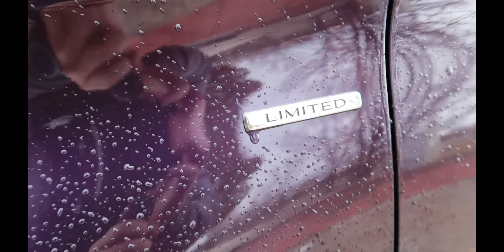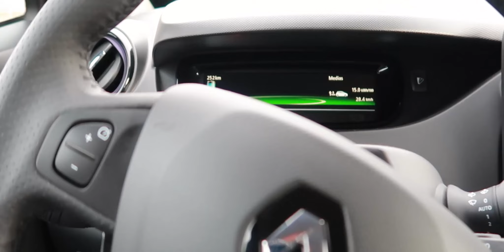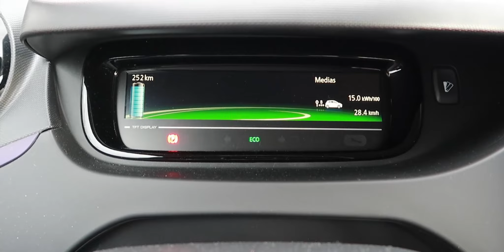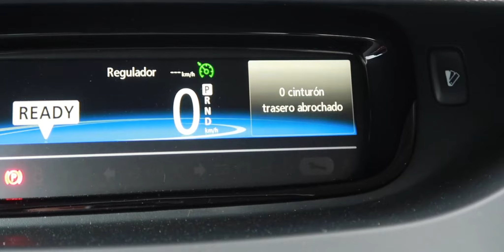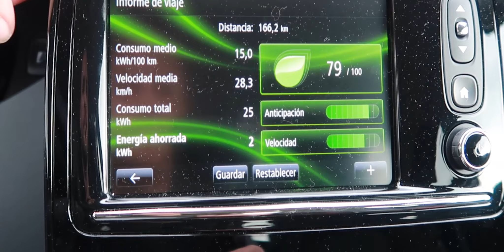Renault Zoe 110cv 2018-2019 en Español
Video donde podeis ver el Nuevo Renault zoe 110cv. Renovación de motor que se agradece en la conducción del dia a dia.

Equipo de grabación:
Camaras: DJI Osmo Pocket
Canon PowerShot G7 X Mark II
Canon 60D
Grabadora audio Zoom H1N
Micrófono de corbata Boya BY-M1
Sony ECMCS3.CE7

Accesorios: Objetivo Canon 50mm 1.8F

Puedes hacer:
1/ Código de referido para obtener Supercarga ilimitada gratuita en un Model S o Model X nuevo.
2/ Conduzca un camión Semi eléctrico Un ganador a la semana podrá conducir un enorme camión Semi eléctrico en nuestro circuito de pruebas. Habrá premios adicionales y trofeos para los que consigan los mejores tiempos.

2 / Drive a semi-electric truck One winner a week can drive a huge semi-electric truck on our test circuit. There will be additional prizes and trophies for those who get the best times. Every friend who subscribes to our newsletter through his recommendation link will get an entry.